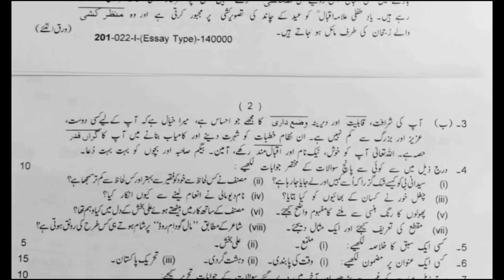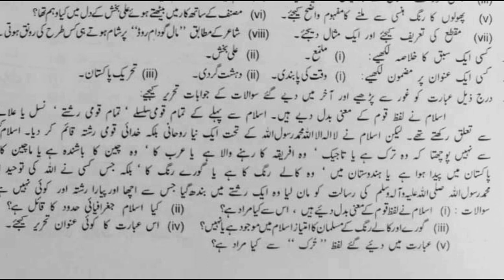10th urdu morning group paper 2022